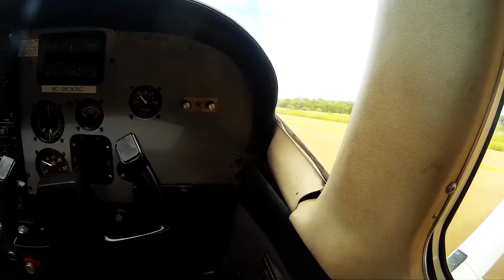G Adventures - Victoria Falls to Cape town (Africa )